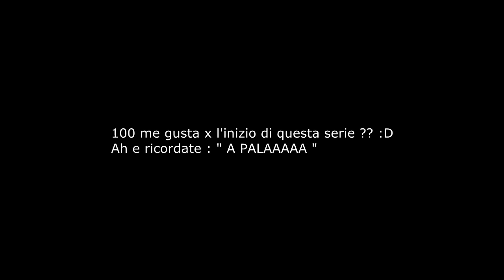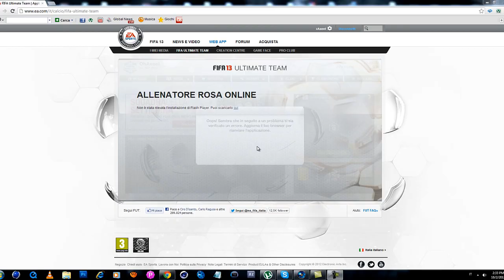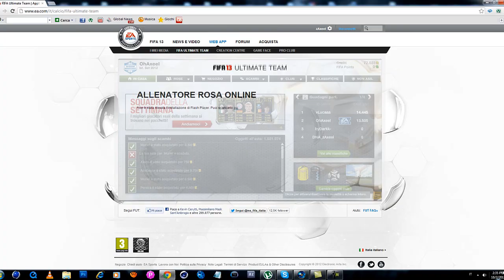Fifa 13 UT Road to Cristiano Ronaldo Ep 1 ITA - Fifa 13 Ultimate Team Road to C. Ronaldo OhAxeel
Potente a pala ragazzi qua OhAxeel e oggi sn contento di proporvi il Road to Cristiano Ronaldo Ep. 1 su Fifa 13 =D
Mi scuso ancora di esser partito cosi avanti con i crediti ma tanto un trucchetto ve lo avevo gia detto xD

Igonorate queste tag ;)
fifa 13 road to cristiano ronaldo ep 1 come fare crediti fifa 13 ultimate team OhAxeel La strada le pale zAxeel zAxeelHD Ruuzzi verso la gloria fifa 13 zSeekHD scalata sirionforumstaff melagoodo fatalshout fazaah Fifa Ultimate Team Glitch Come fare crediti